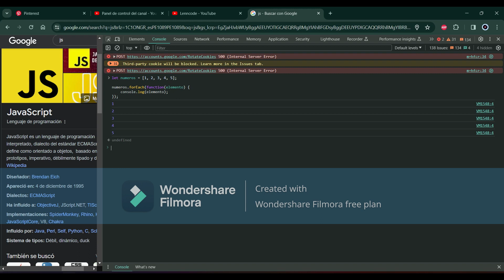For con JavaScript | Bucles| Lenncode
▃▃▃▃▃▃▃▃▃ Information ▃▃▃▃▃▃▃▃▃